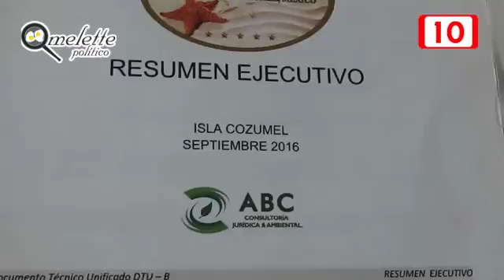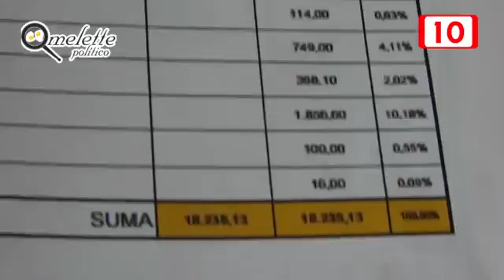COZUMEL multas elevadas por devastacion podrian aplicar